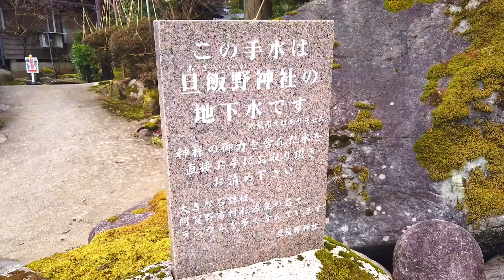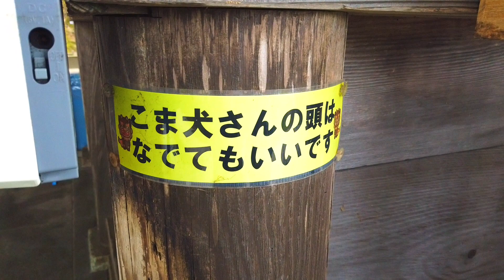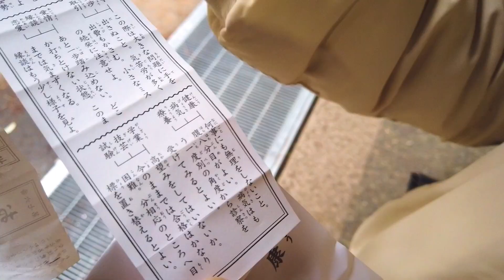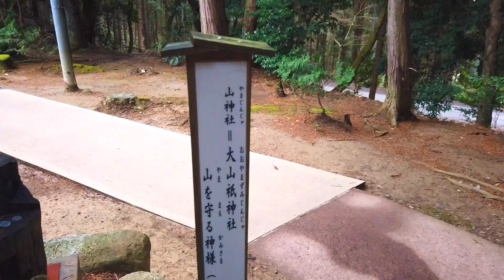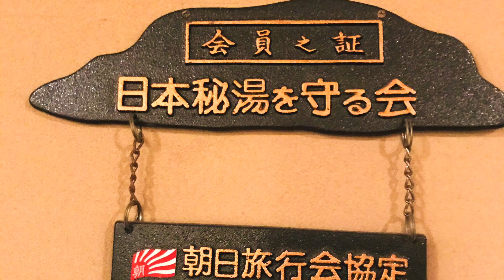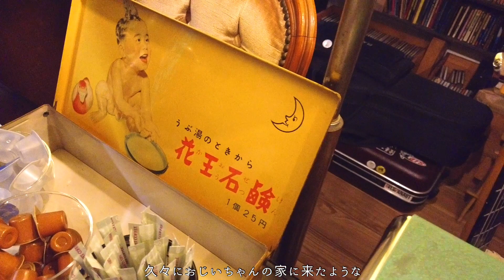休日、新潟を楽しむ⛩️♨️☕️旦飯野神社｜出湯温泉 清廣館｜レトロな古民家カフェ愛着珈琲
新潟県阿賀野市 出湯温泉界隈…
ここは地元に居ながらも、個人的に年に数回は訪れたくなる風情ある街。

密かなるパワースポット旦飯野神社で石を触りまくって、魅惑の出湯温泉界隈へ…以前宿泊したおすすめの宿、出湯温泉 清廣館さんの紹介、JAZZが流れるレトロな古民家カフェ愛着珈琲さんで過ごした休日のvlogです。
これから始まる北陸応援割で、新潟の秘湯　出湯温泉方面に訪れてみてはいかがでしょうか…≡⊂( ^-^)⊃♨️

00:00 オープニング
00:26旦飯野神社へ
04:35出湯温泉 清廣館を振り返る
05:20愛着珈琲さんへ

Tili Xia summer、Placidplace、thank you for letting me use your animation